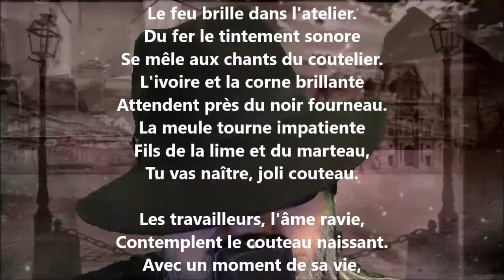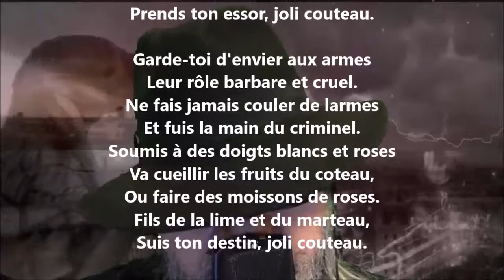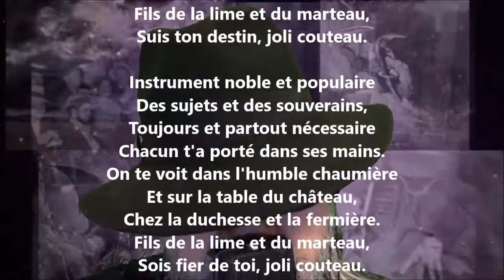La chanson du coutelier - Gabriel Marc lu par Yvon Jean